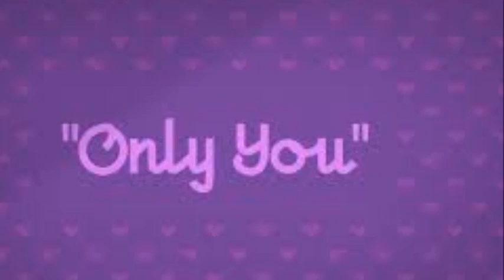Carmen Schembri - Only You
One of the best from Carmen Schembri Only You